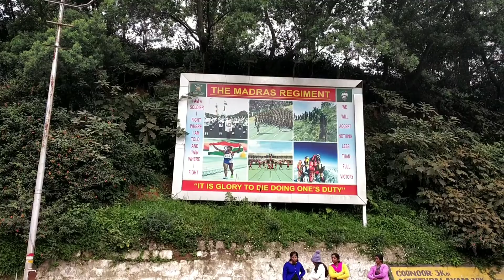MRC WELLINGTON celebrate 264th raising day.